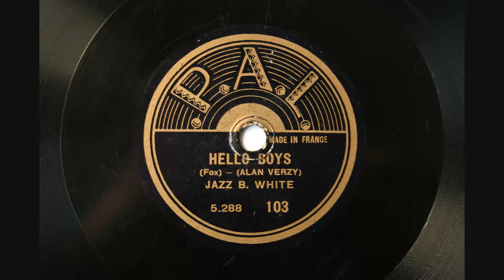Hello Boys - Jazz B. White - 1920s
Hello Boys
Jazz B. White
France, 1920s
P.A.L. 103
Matrix: 5.288